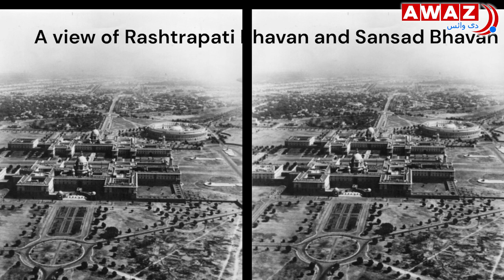Rare pictures are a reminder of how Dilli became Delhi | Delhi History | Old Photos of Delhi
That’s a kind of greatness that isn’t really imaginable. Books have been written on the subject. Now we can’t write a book describing the City of Cities, but we can try and capture some of, if not all of, it’s greatness as best we can. So pull up a chair and relax and enjoy this trip through a photo history of this great city.